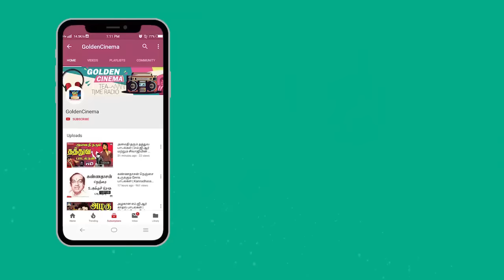கண்ணதாசன் வரிகளில் உருவான கருப்பு வெள்ளை காதல் பாடல்கள் | Kannadasan Songs.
Movies
ShortFilms
Special Programs
Events
Movie News

Winner Videos.